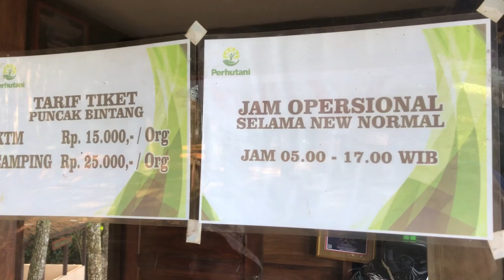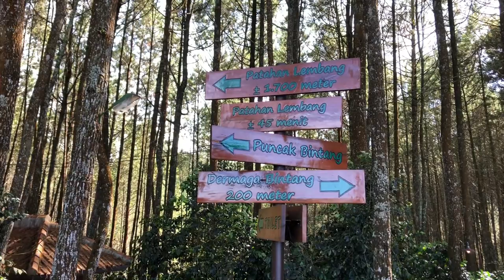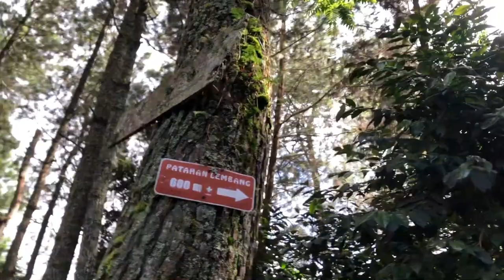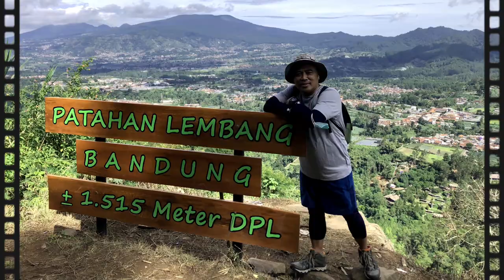Hiking Ke Patahan Lembang, Bukit Moko - Puncak Bintang